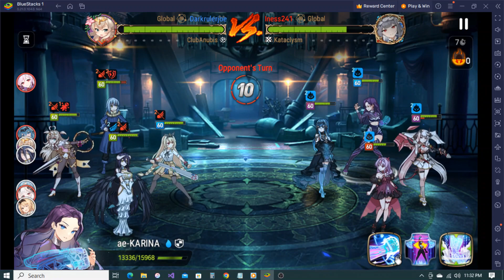Epic Seven Albedo and Bruiser Lilibet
Just a fun match also shows how broken Albedo can be into units that gain Immortality when death, like how it happened with Ayufine and Abigail lol. This was the last replay video of the season, I'll upload 2 Commentary videos of the last matches I played over the next few days which will include the season. Will record videos of fun stuff I do with Preseason over the course of Preseason.

If you have any suggestions of what units you'd like me to use in some Preseason, let me know.